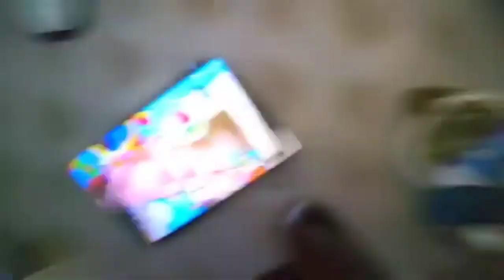Vlog #24 | Humri din ki routine | Ahad ki waja se Sara Khana jal gya | family routine| Sabahashmi